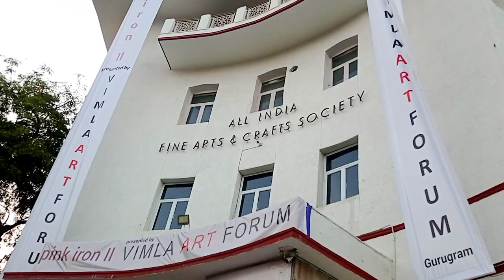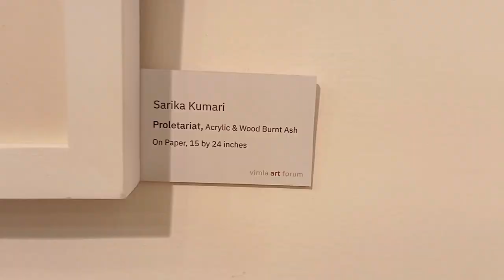AIFACS GALLERY | WOMEN'S CONTEMPORARY ART EXHIBITION 2024 | VIMLA ART FORUM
Musician: @iksonmusic